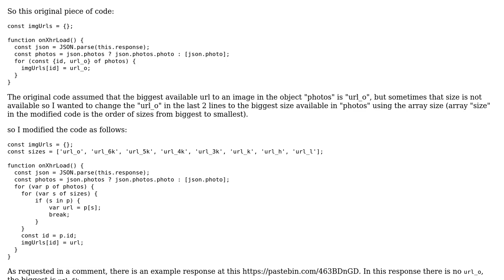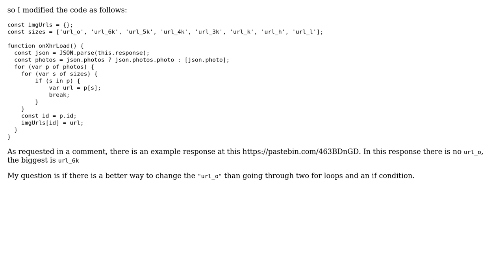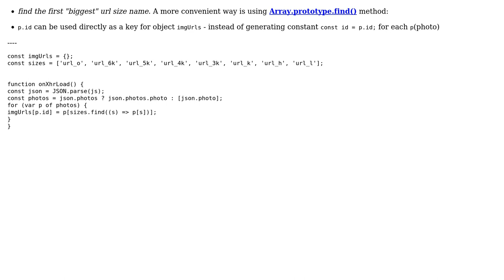Code Review: JSON photo data parsing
With thanks & praise to God, and with thanks to the many people who have made this project possible! | Content (except music & images) licensed under CC BY-SA | Music | Images & others | With thanks to user RomanPerekhrest user konijn user Adam and the Stack Exchange Network Trademarks are property of their respective owners. You are responsible for your own actions.